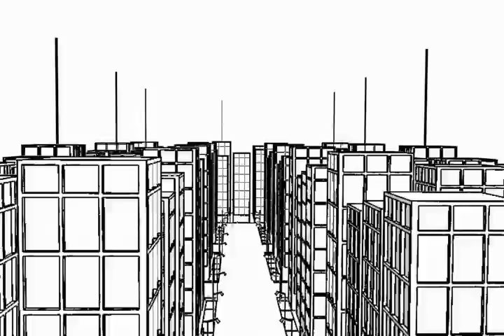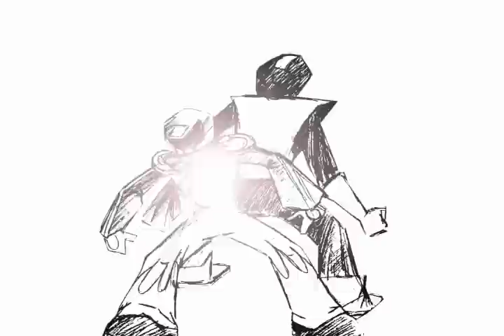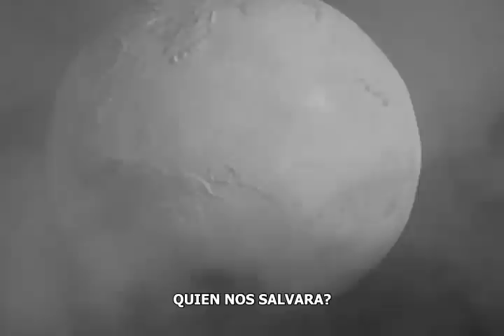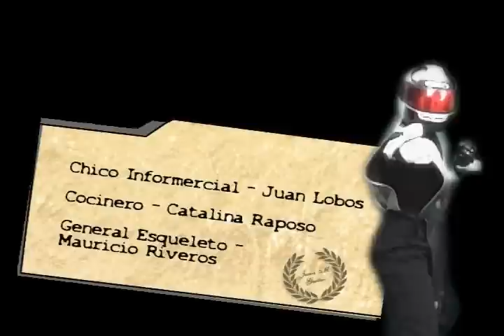Alerta Maxima - Episodio 1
El primer episodio de nuestra nueva serie.

Casting
Gonzalez - Alerta Roja
Felix Vergara - Alerta Negra
Isabel de Rodt - Animadora
Catalina Raposo - Kathiuska Slim
Mauricio Riveros - General Esqueleto

Directores
Ricardo Acevedo
Felix Vergara

Asistente de produccion y post produccion
Barbara Rojas

Produce
Kuroi Estudios
Canal0.net

Post produccion
Rocket Studios